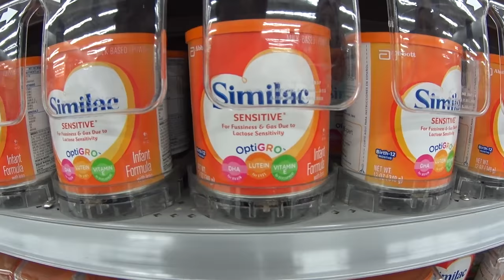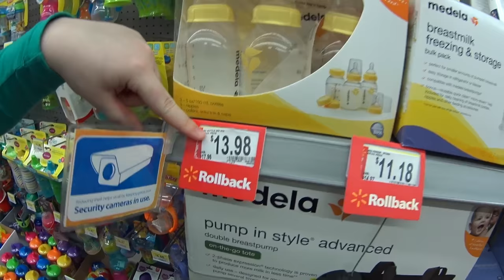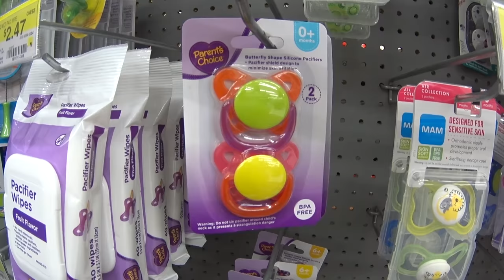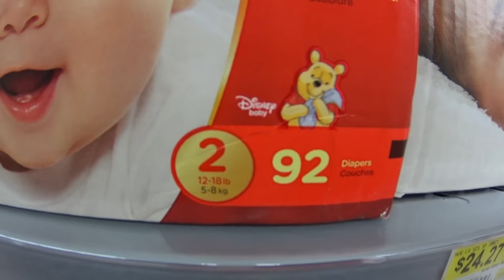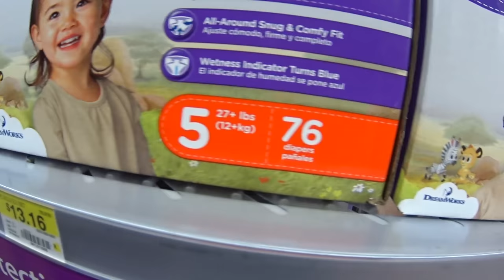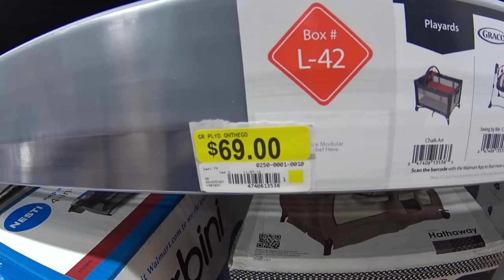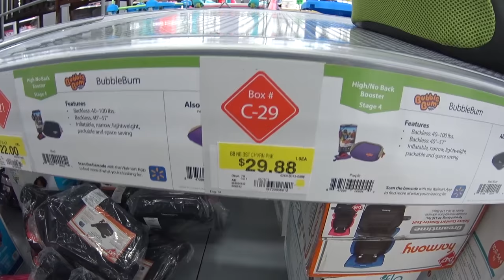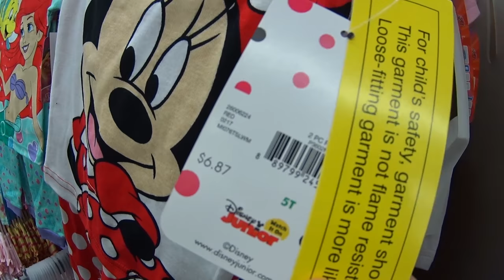💲 PREÇOS DE COISAS PARA BEBÊS NOS EUA | EP. 15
Fraldas, leite, cama para bebês, coisas de bebês e crianças em geral são caros nos Estados Unidos? Esperamos que gostem. Clique no GOSTEI e compartilhe para ajudar o canal, tmj 😛👍

TEM CARNAVAL NOS ESTADOS UNIDOS?